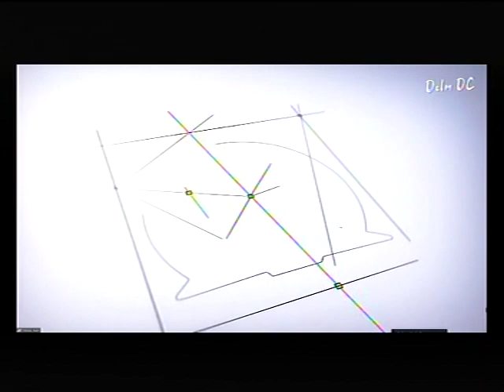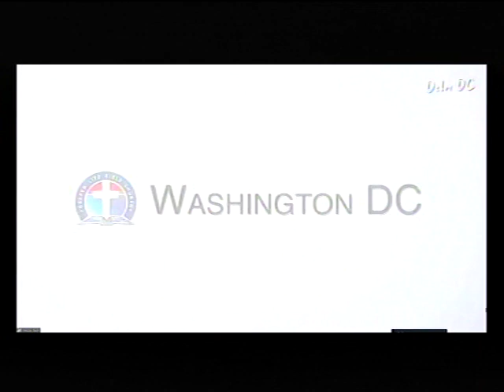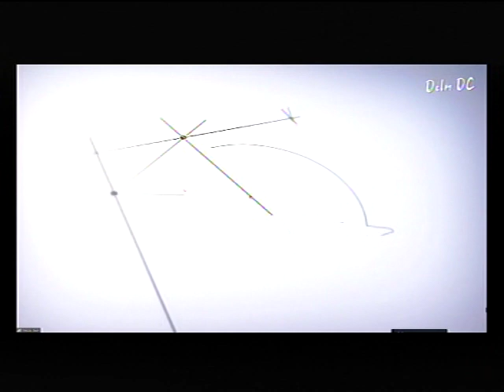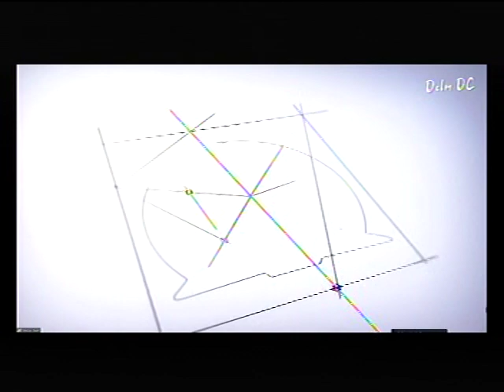DEEPER LIFE BIBLE CHURCH CHARLOTTESVILLE LIVE STREAM